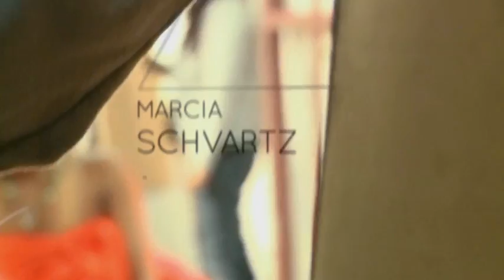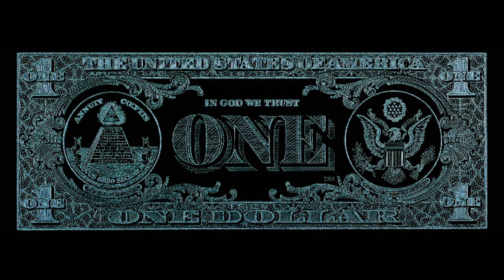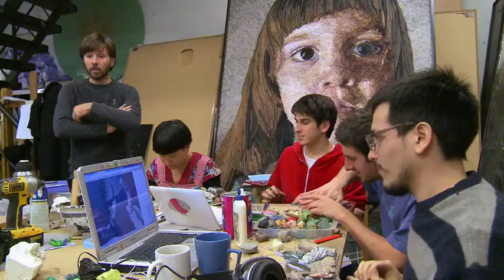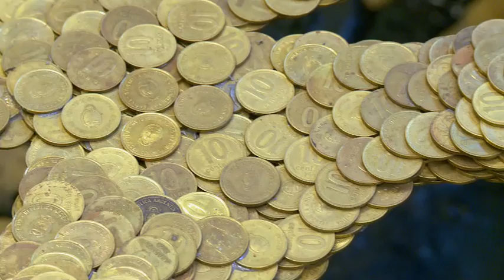ARTISTAS 02 MONDONGO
ARTISTAS RETRATARÁ LA VIDA Y OBRA DE 8 DIBUJANTES, FOTÓGRAFOS, PINTORES, ARTISTAS PLÁSTICOS ARGENTINOS; 8 PERSONALIDADES QUE HAN CAMBIADO LA PERSPECTIVA VISUAL DEL ARTE CONTEMPORÁNEO NACIONAL